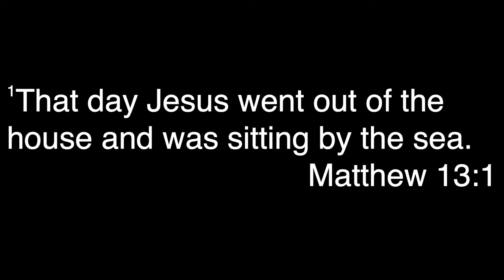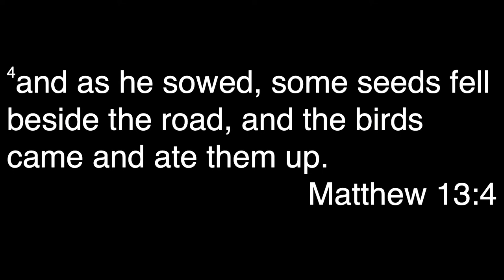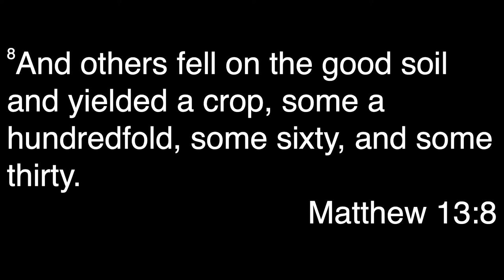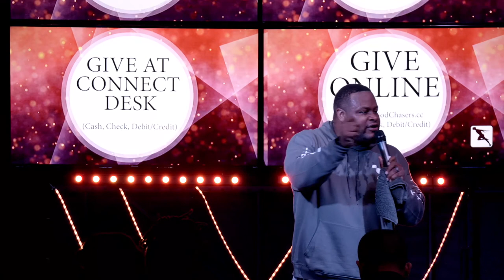The Sower, The SEED, & The SOIL! // Pastor Donte Banks // The SOWER - Part 2